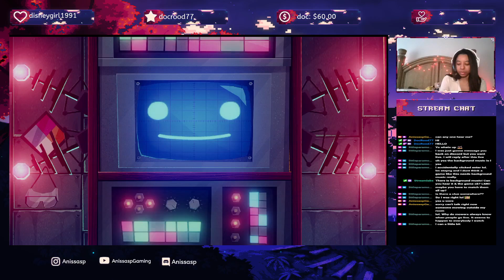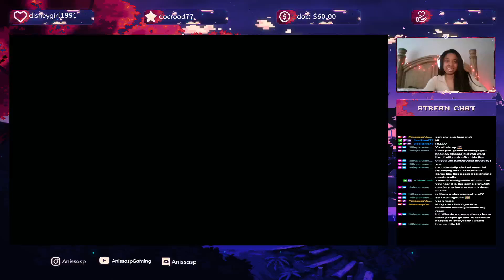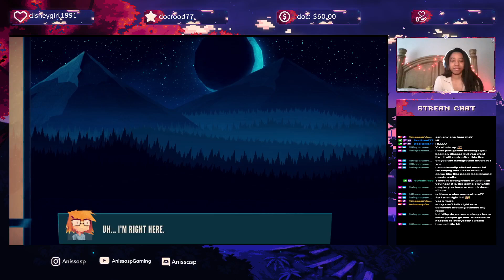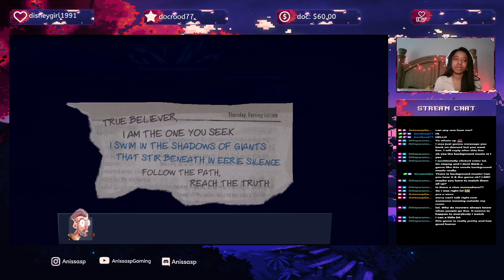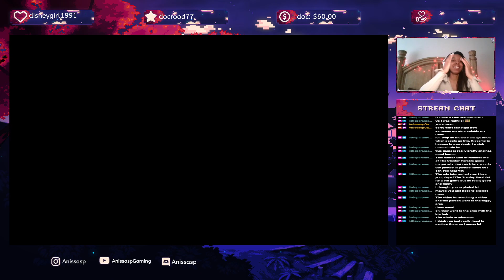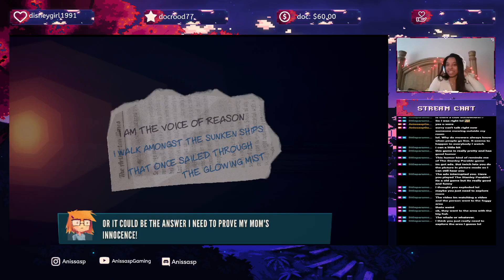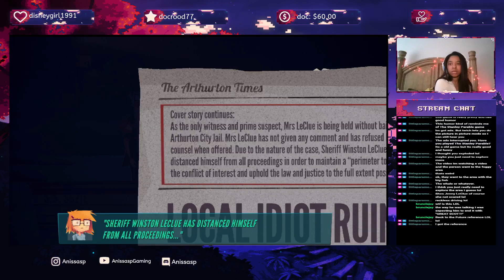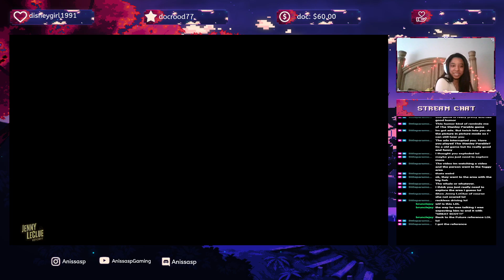GET ME OUT OF THIS ROOM | ep03 | Jenny LeClue: Detectivu | AnissaspGaming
Streamed (4/13/24)
Check out my Video Game Log (linked in page links) to keep up with plans in each game💕

Come Vibe With Me
Cozy Gaming
Let's Play
A Casual Gamer
Ashley Plays
Payton's Corner
Cozy K
Lilsimsie
Vixella
Faeriequeens
Animal Crossing: New Horizons
A Spirit's Journey
Barbie & the Three Musketeers
Cozy Grove
Disney Dreamlight Valley
Grow: Song of the Evertree
Jenny LeClue: Detectivu
Minecraft
MySims
MySims Kingdom
Spiritfarer
Sun Haven
The Sims
Wizard101
Barbados
Bajan
Barbadian

Anissasp, AnissaPrescott, AnissaspGaming, games, game, create, funny,